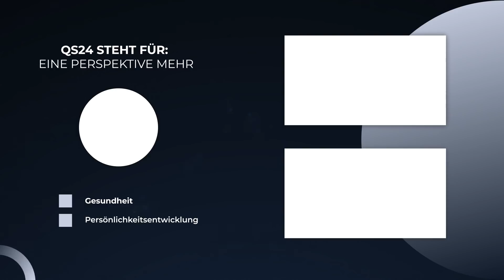Krankheit als Softwareprogramm | Der Sinn des Lebens | QS24 Gesundheitsfernsehen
Jeder hat sie in sich, die göttliche Energie. Aber kaum jemand ahnt, wie man sich zugänglich machen kann. Die Heilerin Annette Müller beschreibt , wie einfach es sein kann, diese Kraftvolle Energie zu nutzen, um damit andere Menschen und sogar sich selbst zu Heilen. Die zentralen Themen von Annette Müller sind die Gesundheit durch die Kraft des Geistes, Bewusstseinserweiterung und Berufung. Durch ihre Erfolge wurde sie international bekannt. Für ihr Brückenbauen zwischen Schulmedizin und dem energetischen Heilen wurde ihr im Herbst 2019 der Mind Change Award verliehen.

▬ Zu Gast ▬▬▬▬▬▬▬▬▬▬▬▬▬▬▬▬▬
Annette Müller, Bewusstseins - Evolutionärin
Moderation: Corina Klein
Sendungsnummer: SdL_210623-S7_müller

San Esprit GmbH & Co. KG
Schnaitseer Str. 8
83119 Frabertsham
Zentralruf: 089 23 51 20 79